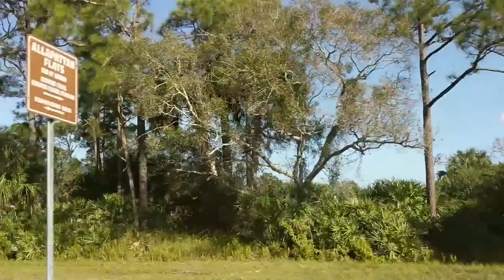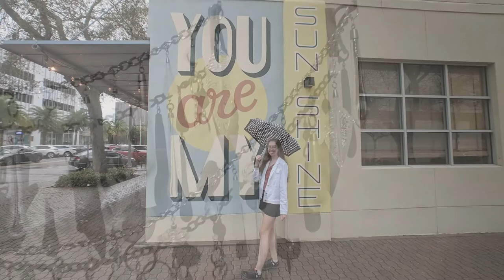Florida Vacation Vlog - Universal Studios!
Come along with me on the first part of my trip to Florida. I visited family, went to the beach, watched the sunset, went to Universal Studios, and more!